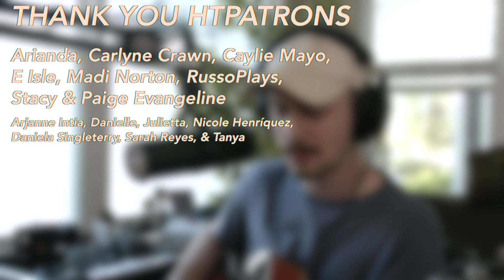All I Need - Verzache Cover